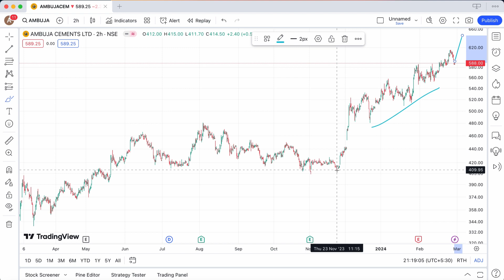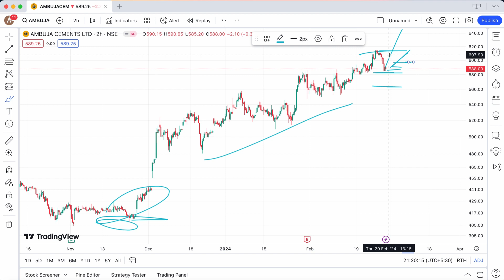Ambuja cement share February 29 target ❇️ Ambuja cement share analysis stock target 28-02-2024